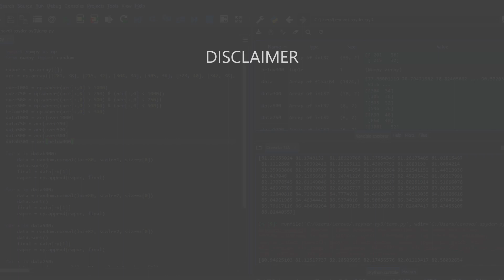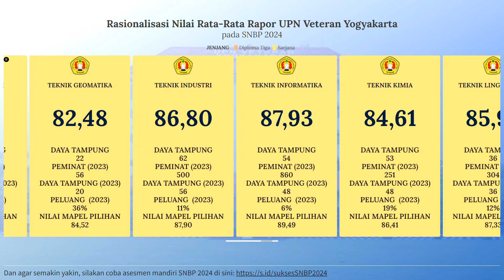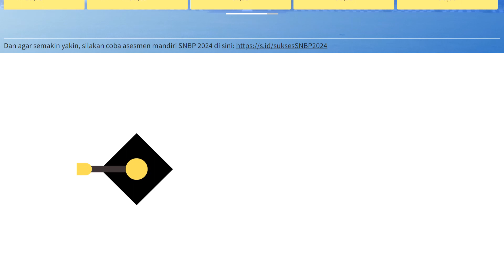Rasionalisasi Nilai Rapor SNBP UPNVYK 2024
Buat kalian yang berminat untuk daftar kuliah di UPN Veteran Yogyakarta melalui jalur SNBP di tahun 2024 ini, berikut adalah rasionalisasi nilai rata-rata rapor dan nilai rata-rata mapel pilihan untuk SNBP 2024 di UPN Veteran Yogyakarta.

Perlu diketahui bahwa nilai rapor bukan satu-satunya instrumen penilaian di SNBP, untuk itu, kami membuat sistem asesmen mandiri SNBP di sini

Agar memudahkan kalian dalam mempertimbangkan banyak aspek dari SNBP.

Untuk data lengkap SNBP 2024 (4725 prodi di seluruh Indonesia), bisa diakses melalui link berikut